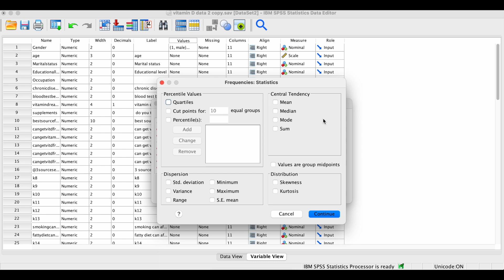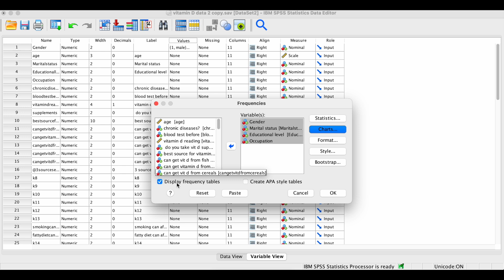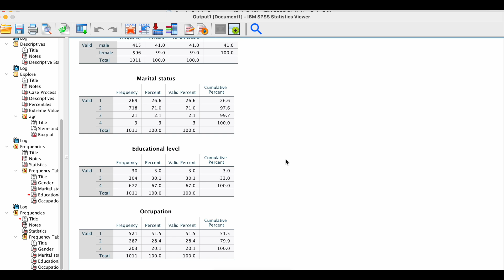التحليل الاحصائي باستخدام برنامج SPSS الجزء الخامس : Frequency Analysis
By: Dr. Hasanain Faisal Ghazi

Research and Publication